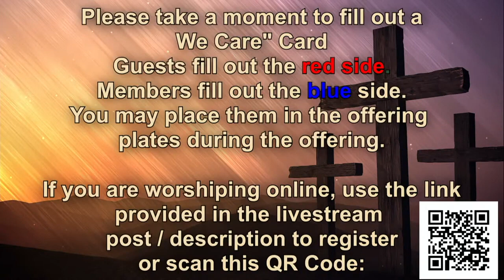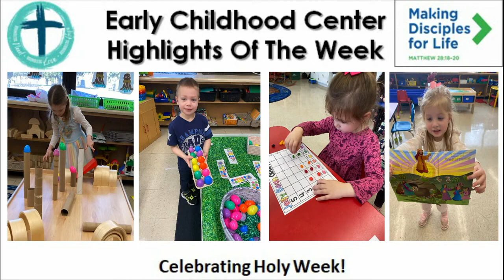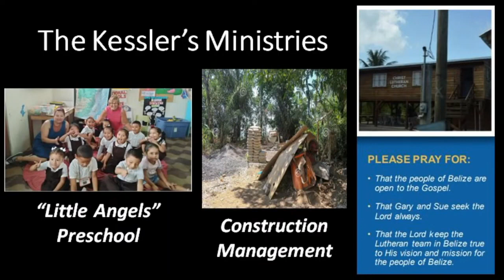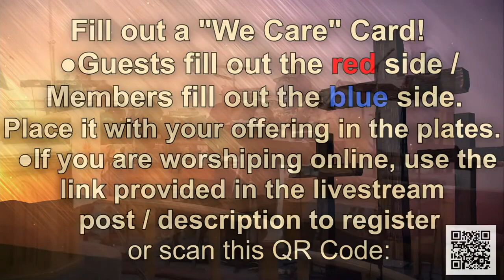Sunday Morning Bible Class - April 16, 2023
This is the Adult Sunday Morning Bible Class from April 16, 2023.